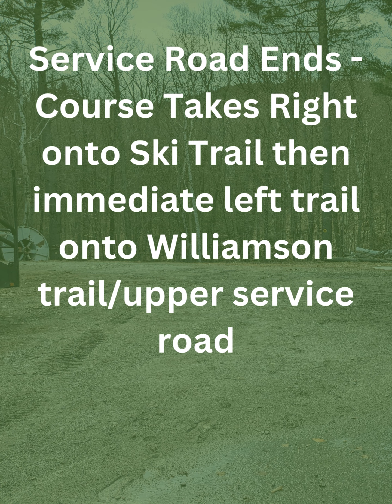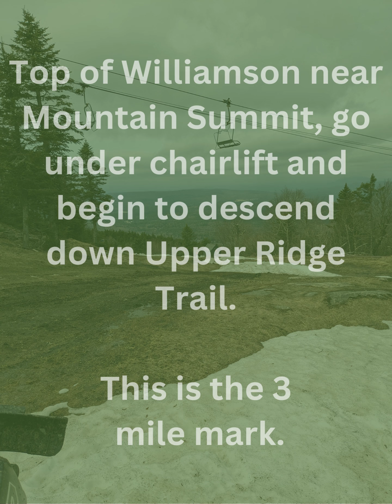Sunapee Scramble Classic Up/Down Course